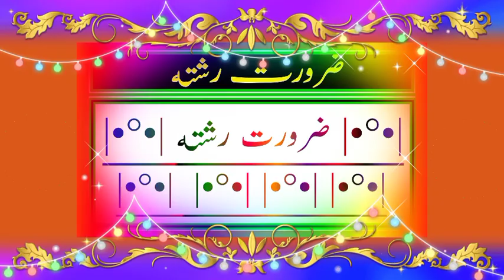Zaroorat Rishta | Name Nahila Ashraf | Age 29 | Marriage Bureau | Online Rishta | Pakistani Rishta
insta I'd